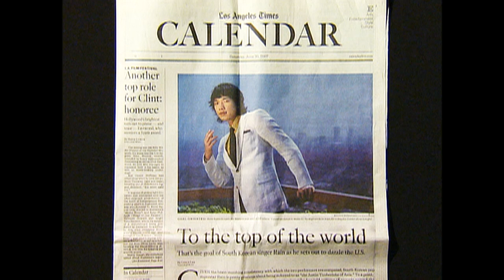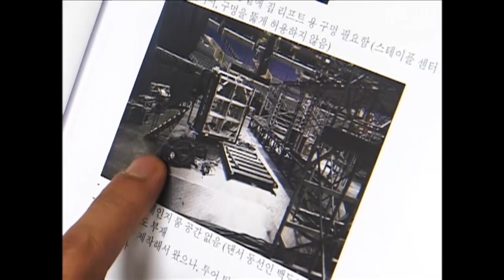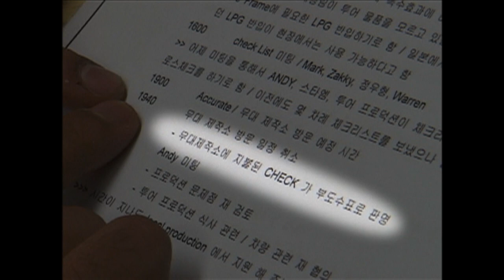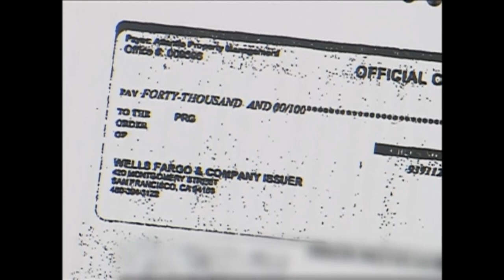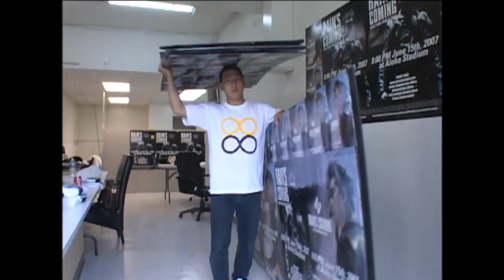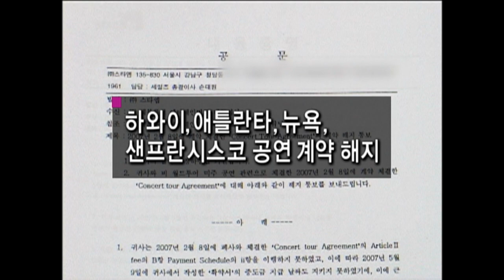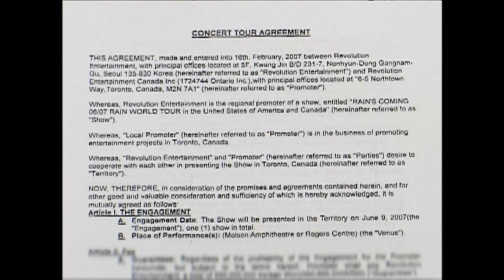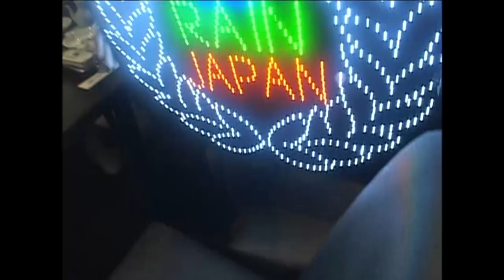[Full] '비' 월드투어, 무엇이 문제인가 - 월드스타의 조건_MBC 2007년 7월 17일 방송